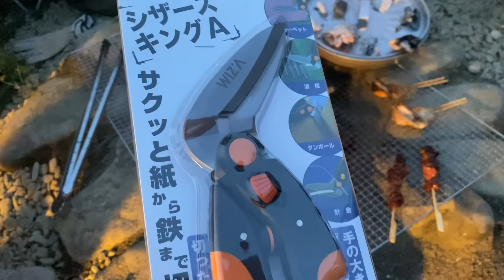火を起こすまで終われない！漫画家&VTuberが原始火起こしチャレンジ！【V童澄瞳先生コラボ】【火起こしモコピ】